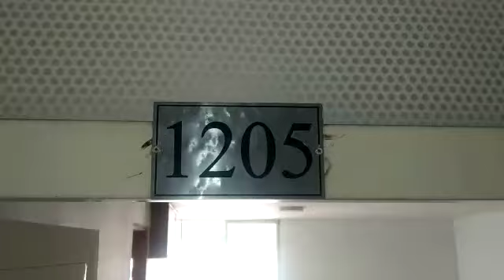Apartaestudio para el arriendo en Medellín, sector Bomboná